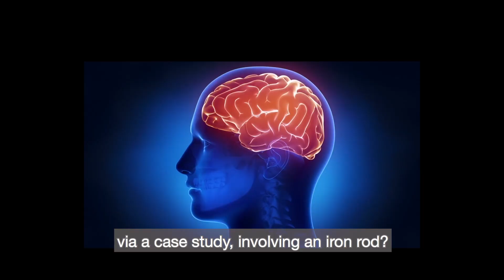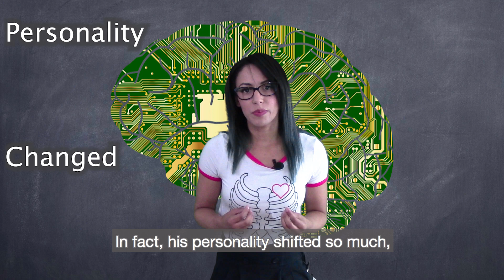How an Iron Rod Changed a Brain: The Case of Phineas Gage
A classic case study in brain science involving Phineas Gage, a man who he met face-to-face with an iron rod.

Image Sources:
By Polygon data is generated by Database Center for Life Science(DBCLS)[3]. - Ratiu P, Talos IF, Haker S, Lieberman D, Everett P. The tale of Phineas Gage, digitally remastered. J Neurotrauma. 2004 May;21(5):637-43.
By Based on photograph by Jack and Beverly Wilgus of daguerreotype originally from their collection, and now in the the Warren Anatomical Museum, Center for the History of Medicine, Francis A. Countway Library of Medicine, Harvard Medical School - File:Phineas_Gage_Cased_Daguerreotype_WilgusPhoto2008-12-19_Unretouched_Color.jpg, CC BY-SA 3.0,